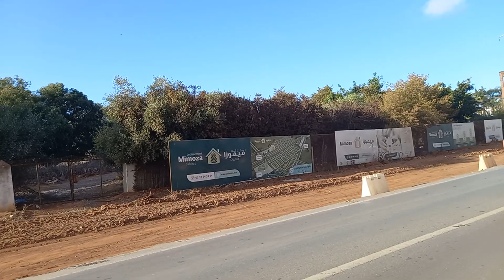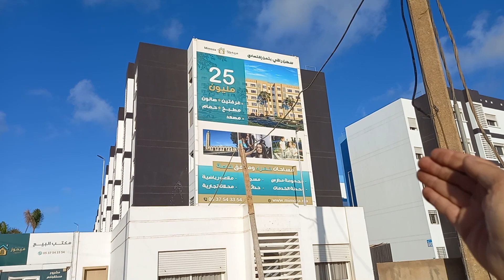صخيرات ... اخر مستجدات تهيئة المنطقة الجنوبية...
العقار   البناء  التجهيز   البنية التحتية المشاريع الكبرى القناطر السدود الجامعات المستشفيات   عالم   البناء   و  التشييد  مع  مغرب جديد   .
الصخيرات ... اشغال تهيئة المنطقة الجنوبية.   و   تعرف  هده  المنطقة  بالصخيرات...   تطورات  في  مجال  العقار   و  البنية  التحتية   من  شبكة  الماء   و  الكهرباء  ...اعادة البنية التحتية  وتحول رهيب في الشوارع ... اشغال بناء و التشطيب و اعادة البنية التحتية ...
قناة ANA JIT متخصصة في المتابعة اليومية في كل ما يخص البناء و التشييد و العقارات و التامين واعادة البنية التحتية من ماء و كهرباء وتطهير و شبكة الماء الصالح للشرب و الصرف الصحي و الاتصالات والهاتف والانترنيت و بناء القناطر و بناء الطرقات و الازفلت  و البيع والشراء و كل ما يشمل التامين العقاري و السياحي ...ومن اهم ما تم تصويره في القناة
برج محمد السادس  المسرح الكبير  اعادة البنية التحتية  لمدينة الهرهورة و الرباط وسلا و تمارة بناء المسرح الكبير المنتجح السياحي كازينو و المنتجع السياحي واد ايكم نفق باب الحد و نفق الهرهورة ...
كما ننسق مع جوجل الخرائط  و اضافة كل ماهو جديد وتسمية مواقع وطرقات ومناطق جديدة على جوجل للخرائط Google Maps  ...
كما يمكنكم متابعتنا على الفايسبوك

Maroc    المغرب
morocco  المغرب
GAT
GATPELAR
CAT
CATpillar
TSOR
SNCE
מָרוֹקוֹ
CAMPEZO
SEPROB
son majeu
BGI Travaux
GTR
SMS
nabilum
BUIL DING ALUM
SOS MAJID
REDAL
eurologistique
EUROLOGISTIQUE
nge
NGE
LAMALIF
arzana
اتصالات المغرب
رضال
لماليف
الخرسانة
العقارات
الهلاوي
EL HALAOUI
التامين العقاري و السياحي
Assurance touristique et immobilière
Tourist and real estate insurance